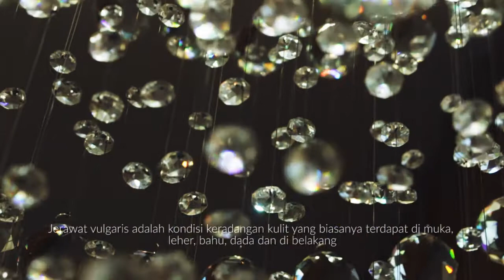Acne by Dr Ariff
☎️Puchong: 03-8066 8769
☎️Sunway: 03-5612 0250 / 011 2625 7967‬